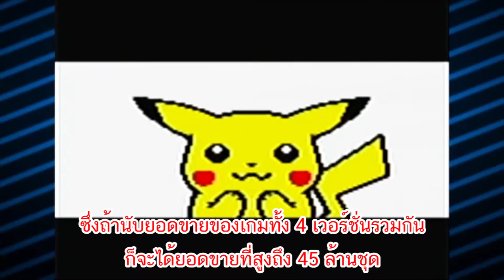เจาะรอบโลก EP.12 - 10 อันดับเกมที่ขายดีที่สุดตลอดกาล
10 อันดับเกมที่ขายดีที่สุดตลอดกาล

มาดูกันว่าจะมีเกมอะไรภาคไหนที่ขายดีที่สุดตลอดกาลกันบ้าง